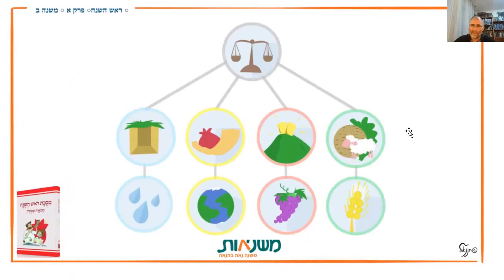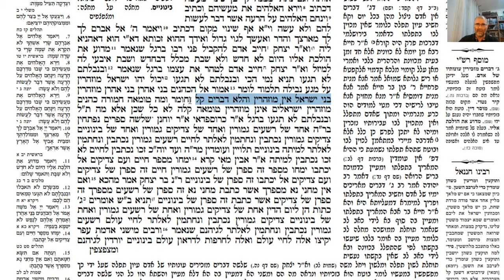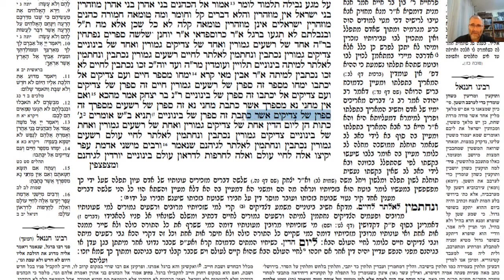דף יומי מסכת ראש השנה דף טז Daf yomi Rosh Hashanah page 16 ע"י יוני גוטמן